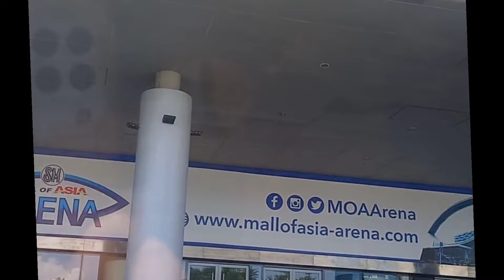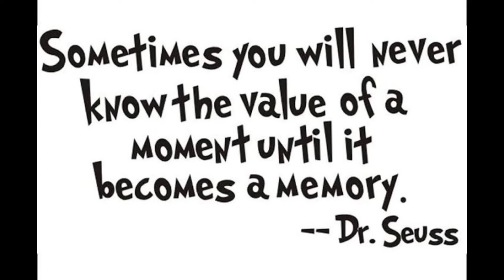BIYAHENG LUZON @TABACHOYTV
manilainternationalairport # manila @TABACHOYTV @travelvlogmusic23 @TravelThirstyBlog @foodspace101